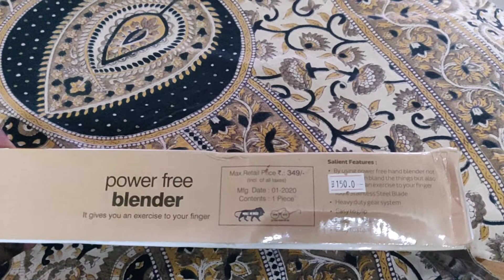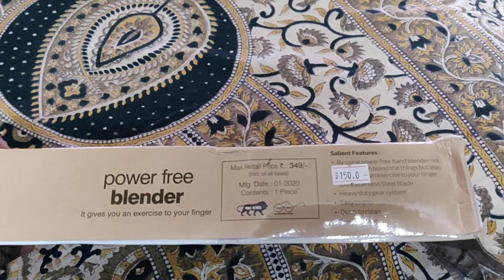Hand Blender Power Free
xxxxx xxxxx xxxxx